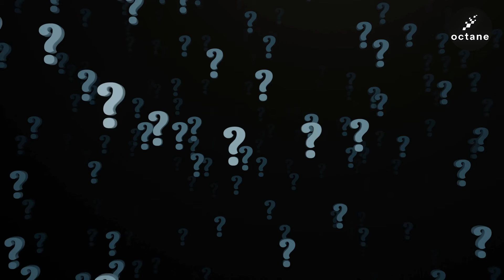News du 05/03/24 : Polestar arrive enfin en France [OCTANE #133]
👉 Comparez les meilleures offres d'assurance auto, avec notre comparateur spécialement conçu pour vous

Aujourd'hui au programme :
Alfa Romeo nous présente la 33 Stradale dans un nouveau coloris sublime et Polestar, après s'être battu en justice avec Citroën, arrive enfin en France !

Quand on parle de l'Alfa Romeo 33 Stradale, la diva italienne qui fait battre le cœur de tout amateur d'automobile digne de ce nom, on la voit souvent vêtue du rouge emblématique.

Cependant, pour les aficionados les plus érudits, un souvenir peut émerger des profondeurs de l'histoire automobile. Car dans les années 60, la 33 Stradale était disponible dans une tenue "Bleu Royal". Eh bien cette teinte aristocratique fait un retour tonitruant sur la scène avec la dernière incarnation de la 33 Stradale, et on peut dire que cette couleur lui va très bien, peut-être même plus que le rouge qui camoufle presque trop les lignes de cette supercar.

Dévoilée en grande pompe à la fin du mois d'août 2023, cette Alfa Romeo 33 Stradale est le summum de l'ingénierie et du design selon les Italiens.

Et quand on parle de performance, ça devient sérieux. Cette déesse de l'asphalte a deux personnalités bien distinctes. D'un côté, vous avez la version thermique, avec un V6 de 3 litres tiré de la Maserati MC20, et de l'autre côté, il y a la version 100 % électrique avec 750 chevaux et une autonomie déclarée de 450 km.

Maintenant, parlons prix. Eh bien, c'est un peu comme acheter une étoile filante. On parle de chiffres qui dépassent allègrement le million d'euros. Oui, pour une Alfa. Mais quelle Alfa !

Et vous, ne trouvez-vous pas que ce bleu lui va bien mieux que le rouge ? Dites moi ce que vous en pensez dans les commentaires.

La saga judiciaire entre Polestar et Citroën était plus intense que la finale d'un championnat de catch. Après des années à se disputer sur fond de logo, de plagiat et de chevrons qui se croisent, la marque sino-suédoise a enfin le feu vert pour se lancer sur le sol français d'ici 2025.

Maintenant que cette lutte juridique est finie, que Polestar a dédommagé Citroën à hauteur de 150 000€, et que les deux marques ont retiré leurs plaintes respectives, Polestar a les yeux rivés vers l'horizon. On parle d'une gamme qui va débarquer comme une armée prête à conquérir le marché français. La Polestar 1 était un avant-goût, une mise en bouche, mais la Polestar 2, compte bien taquiner la Tesla Model 3.

Et ce n'est pas tout, le SUV Polestar 3 et le crossover Polestar 4 sont prévus pour cette année. Pour rappel la Polestar 4 est disponible à partir de 63 000€, mais à ce prix là vous n'avez pas de lunette arrière. Par contre elle propose jusqu'à 610 km d'autonomie. Tous ces modèles seront suivis par une berline, la Polestar 5.

L'objectif de Polestar ? Proposer une gamme complète et taillée sur mesure pour ceux qui aiment le premium, la marque n'a donc pas le droit à l'erreur.

Et vous que pensez-vous du design Polestar ? La marque a t elle une chance de rencontrer le succès ? Dites moi ce que vous en pensez dans les commentaires.